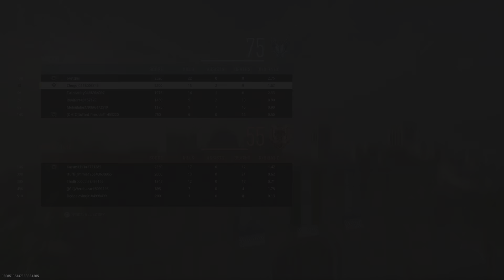Call of Duty: Modern Warfare II Team Deathmatch at Al Bagra Fortress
Getting a little quicker now that I have free time to hop online more. Going to keep tweaking the sensitivity a bit.

Add me!
PlayStation: Chugs_02
Activision: Chugs_02#8005349